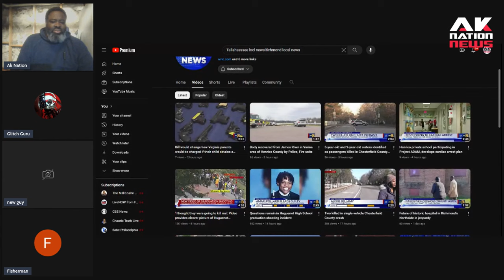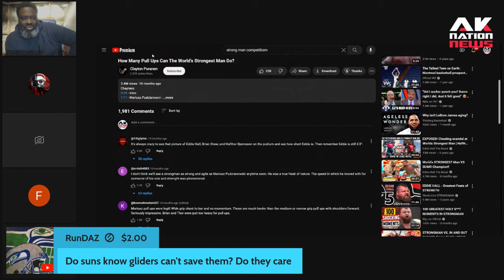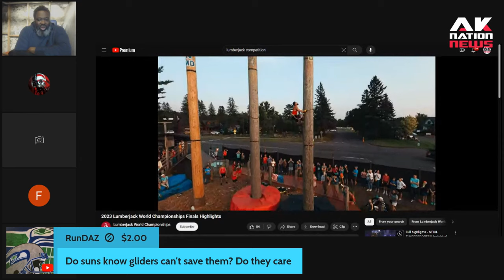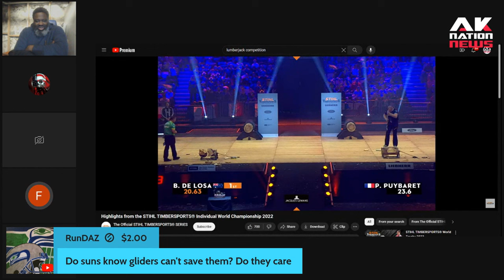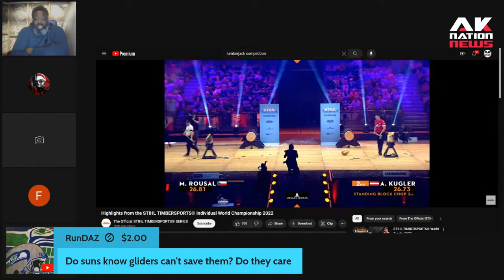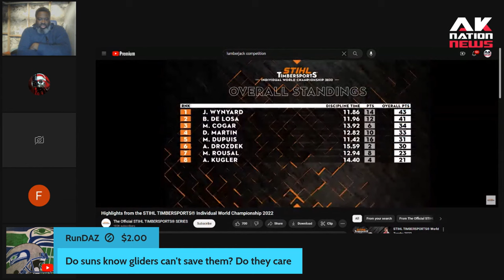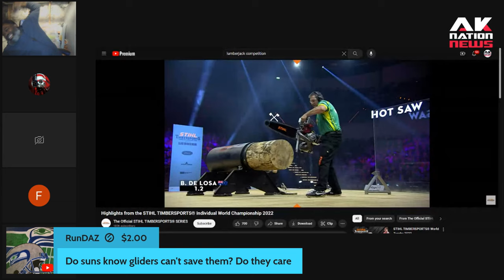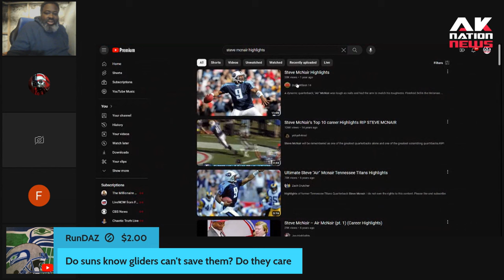A Black conservative proves that whites are surprisingly better athletes than blacks.